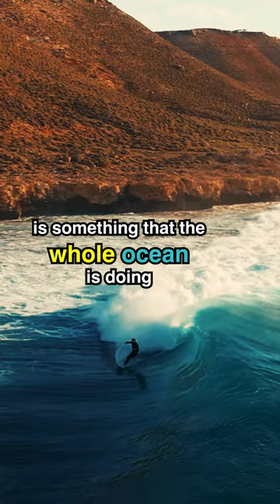IS THIS REALLY YOU? | Alan Watts most famous quote to inspire and motivate your day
A powerful, motivating & inspiring speech extract from “Man and Nature” by Alan Watts, courtesy of For those looking for self-help and their place in the universe. for more inspiration.

THINK + MOTIVATE + INSPIRE

Alan Watts was an English writer, speaker, and self-styled "philosophical entertainer", known for interpreting and popularising Japanese, Chinese, and Indian traditions of Buddhist, Taoist, and Hindu philosophy for a Western audience. His talks are always deeply inspirational and have been entertaining and motivating generations of audiences for decades. Bringing people happiness and clarity of thought, helping us to understand meditation, philosophy, growth, spirituality, emotions, the universe, life, and all that it is and can be.

We have licensed and full permission for all the content used in this video and it was fully edited by Think Motivate Inspire.